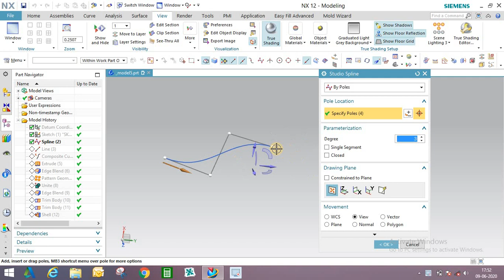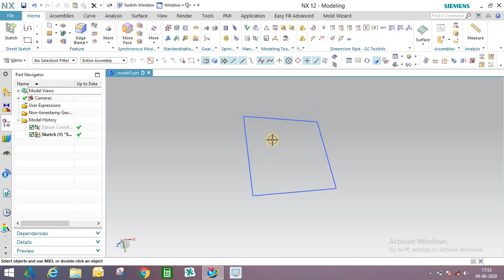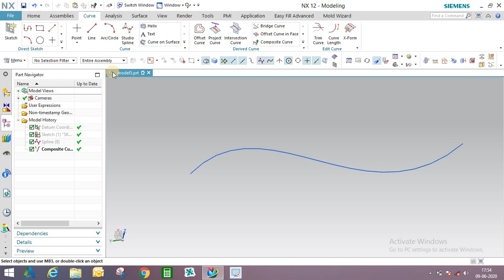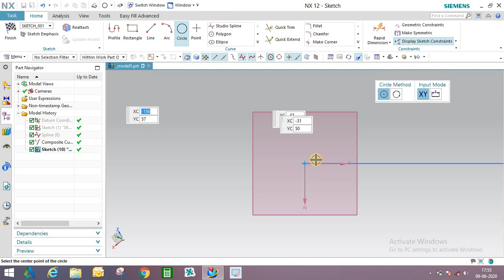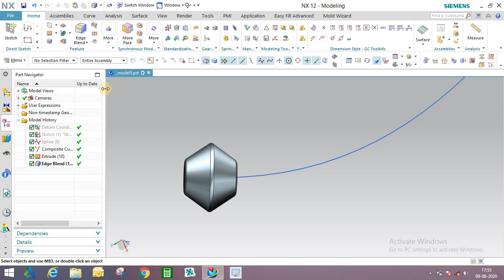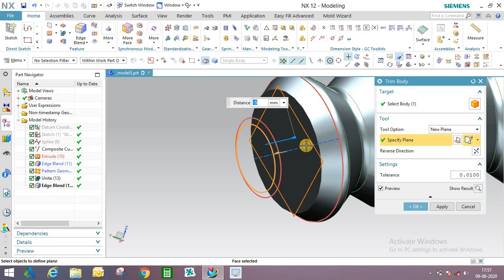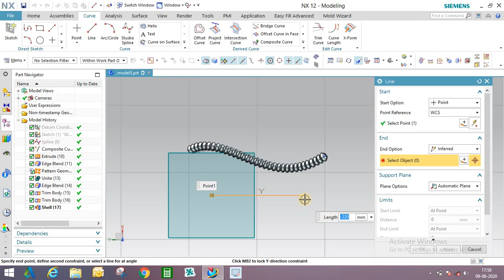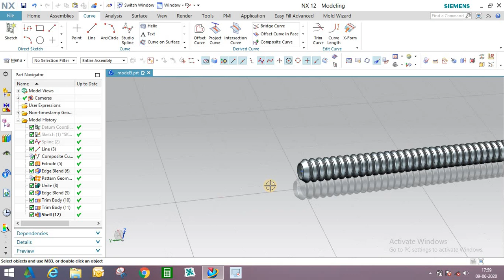Flexible Pipe with new method in NX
Today we will study designing of flexible tube.
Product design